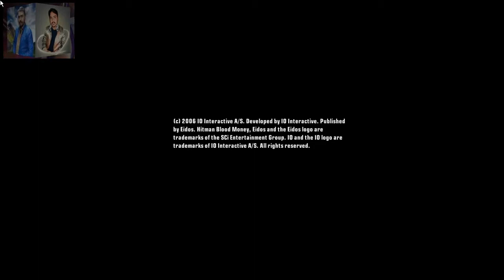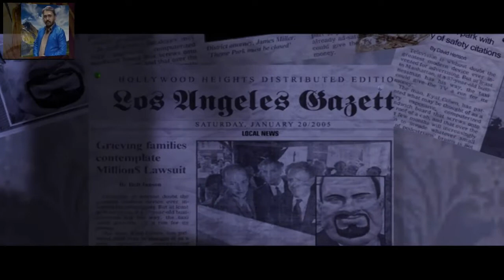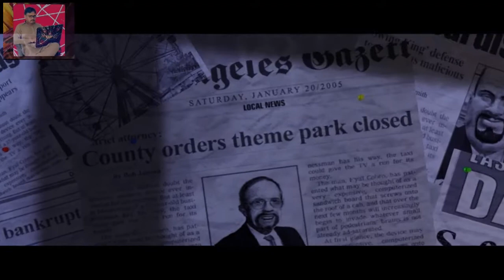Hitman Blood Money 2006 Mission 1 DEATH OF A SHOWMAN...